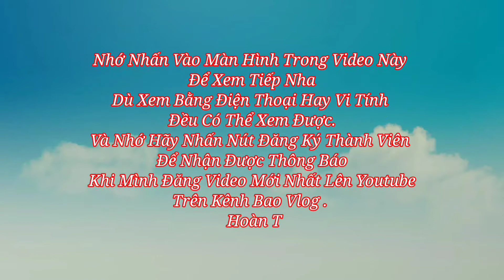Viếng Điện Huỳnh Long Trên Núi Cấm | Bao Vlog #